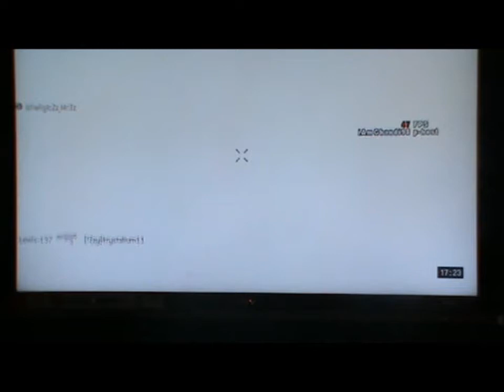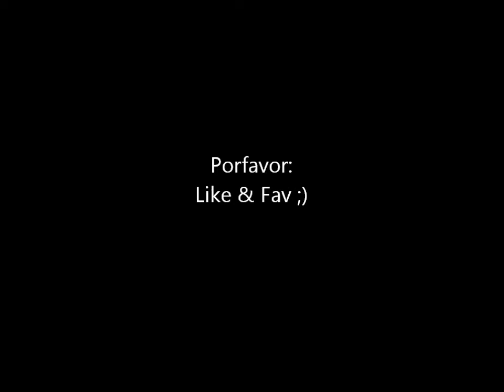NUKE RÁPIDA - AFGHAN | Modern Warfare 2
M e saco la bomba nuclear muy rápido